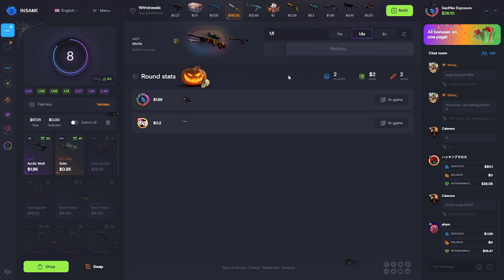CS2 - Faceit 3000+ ELO'da VALVE Tüm Skinlere El Koydu! Road To FPL 💪 / De_Anubis - FACEİT GAMEPLAY!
"Merhaba, ben Ahmet! Kanalımda CS:GO ve Valorant oyunlarındaki en iyi ve eğlenceli anları paylaşıyorum. Eğer siz de bu oyunları seviyorsanız ve eğlenceli, heyecan verici anları kaçırmak istemiyorsanız doğru yerdesiniz! Burada, oyunlardaki yeteneklerimi ve stratejilerimi sergileyerek sizlere hem eğlenceli hem de öğretici içerikler sunuyorum. İster yeni başlayan bir oyuncu olun, ister deneyimli bir profesyonel, burada herkes için bir şeyler var. Hepinizi kanalımda görmekten mutluluk duyarım!"

📝 Yorumlarınızı ve düşüncelerinizi paylaşmayı unutmayın, sizinle etkileşime geçmek için sabırsızlanıyorum! 🗣️💬

counter strike 2,
counter strike 2 online,
cs2 nvidia ayarları,
cs2 nvidia settings,
cs2 amd settings,
cs2 amd ayarları,
cs2 fix input lag,
cs2 input lag,
cs2 fix lag,
cs2 left hand,
cs2 cfg,
cs 2 fps arttırma,
cs go 2 cfg,
cs2 ayarları,
cs2 settings,
cs2 fps,
cs2 en iyi fps ayarları,
cs2 fps boost,
cs2 fps arttırma,
cs2 config ayarları,
cs 2 cfg,
cs2 ayarlar,
cs go 2 ayarları,
cs2 en iyi ayarlar,
cs go 2 fps arttırma,
counter strike 2 gameplay,
cs2,
csgo 2,
csgo source 2,
cs2 beta,
cs2 overpass,
cs2 update,
source 2,
csgo optimization,
csgo insane fps boost,
best csgo settings 2023,
csgo launch options fps boost,
best csgo launch options 2023,
csgo max fps,
csgo fps pack,
csgo settings 2023,
csgo update today,
cs go update,
csgo stretched resolution amd,
csgo highest graphics,
best csgo settings for low end pc 2023,
most realistic csgo setup,
csgo fps boost low end pc,
cs2 gameplay,
cs2 release date,
cs 2 trailer,
how to get cs2 beta,
how to play cs2,
how to get cs2,
csgo 2 release date,
csgo,
csgo highlights,
mrbeast,
pewdiepie,
csgo best moments,
csgo hile,
csgo paris major,
csgo s1mple,
faceit csgo,
csgo best,
source 2 csgo,
anomaly csgo,
hellian,
niko csgo,
csgo pro,
cs go,
headshot,
funny videos,
кс го,
csgo tips,
csgo tips and tricks,
esl csgo,
esl,
unboxing,
fails,
uberkiloz,
funny fails,
m0nesy,
csgo major,
csgo case opening,
csgo trade up,
faceit level 10,
faceit cheat,
faceit,
fpl,
fpl mate,
fpl raptor,
fpl focal,
faceit level 1,
faceit level 10 gameplay,
lets talk fpl,
s1mple,
faceit premium alınır mı,
faceit premium görevleri,
faceit premium missions,
scream,
niko,
gaming,
cloud9,
mood,
sparkles,
skywhywalker,
blast,
blast premier,
phonk,
cs,
shorts,
youtube shorts,
iem cologne 2023,
csgonews,
navi,
csgo turkiye,
fragmovie,
faceit pro league,
CS:GO,
FPL,
XANTARES,
XANTARESPEEK,
exposurecs,
csgo clips,
csclips,
elraen,
shroud,
ExposureCS,
csgohighlight,
csgobest,
csgopro,
csgofaceit,
csgomeme,
csgomemes,
csgofragmovie,
csgofunny,
csgofunnymoments,
faceit premium,
faceit hile,
csgo montage,
faceit 10 level,
how to,
furiousss,
aimer,
memes,
routine,
stream,
mirage,
tier list,
tutorial,
highlights,
movie,
csgo katlama,
shorts beta,
cs aimbot,
cs go fps arttırma 2023,
csgo fragmovie,
csgo gamesense,
cs go imorr,
cs go komik,
csgo kasmama ayarlari,
cs go lovely,
cs go music,
csgo knife,
csgo new case,
csgo niko,
cs go peek,
cs go pro,
csgo prime olma,
cs go rekabetçi,
cs go rip,
csgo awp,
csgo anomaly,
csgo cases,
csgo cheats,
csgo config,
csgo dust 2,
csgo deagle,
csgoempire,
csgo fps boost,
csgo funny,
csgo hack,
csgo mirage,
csgo new update,
faceit lvl 10 gameplay,
faceit level 10 vs radiant,
auto accept faceit,
faceit boosting,
faceit csgo how to play,
faceit cheater,
faceit csgo cheat,
faceit cs2,
cs2 faceit,
faceit download,
cs2 skins,
cs2 mirage,
cs2 smoke,
cs2 reaction,
cs2 access,
cs2 beta access,
cs2 cheats,
cs2 case opening,
cs2 clips,
cs vs cs2,
cs2 download,
cs2 esl,
cs2 experience,
imorr,
cs go bıçak çıkarma,
imorr troll,
imorr troll mm,
csgo faceit premium,